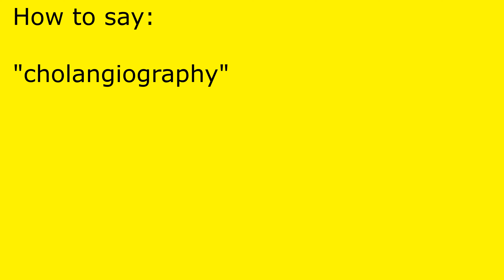How to pronounce cholangiography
cholangiography pronunciation.